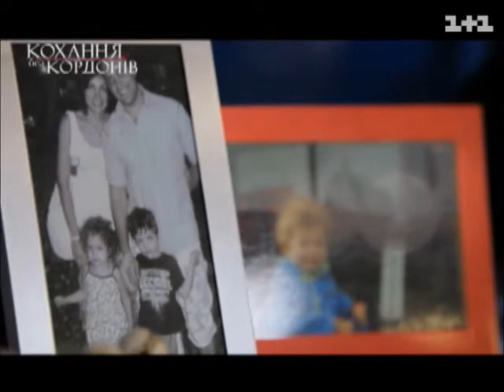Ігор Голубчик шукає ту жінку, яку зможе пустити у свій світ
UA - Мене звати Ігор Голубчик. Мені 36 років. Зараз я живу в Чикаго. Сім'я в мене невелика. Я родом з Одеси. В 92-му році ми вирішили емігрувати в Америку. В Чикаго були далекі родичі. Мені тоді було 14 років. До еміграції в Одесі ми жили доволі скромно, в комуналці.

В нас не було машини, в мене не було модних кросівок. Мій батько працював на заводі «Нептун», мама займалася господарством.

Коли ми тільки приїхали в Чикаго, була люта зима. Перший час було дійсно дуже важко. Мови я не знав, батьки тим більше. Мені щойно виповнилося 15, і до 16 років ніхто офіційно на роботу не брав. Батько теж не відразу роботу знайшов, мама постійно намагалася працевлаштуватися в магазин, чи хоч куди-небудь, але ніхто нікуди не брав. І все-таки я влаштувався в ресторанчик - смажити картоплю, робити гамбургери. Це для мене було круто.

Чи відчуваю зараз себе якимось емігрантом? - Ні. Більшу частину життя я тут живу. Всього добився сам, збудував своїми руками. Розпочав свою справу. Відкривав газети, журнали, інтернет-сайти. Зараз маю свій медіа-бізнес. Кожного дня о 17-й годині в мене починається прямий ефір на «Вашому радіо».

Окрім роботи на радіо, видавницької справи, я також займаюся продюсуванням російських та українських зірок в Америці. Часу в мене дуже мало, постійно якісь переговори.

Я був одружений 7 років. В нас двоє прекрасних дітей: Саша -- 8 років, і Ліза -- 6 років. 3-4 дні на тиждень вони живуть зі мною. В них є окрема кімната, і вони почуваються як в дома. Діти займають дуже важливу роль в моєму житті, багато часу проводжу з ними.

Не дивлячись на те, що я відчуваю себе американцем, десь далеко всередині ностальгія за Батьківщиною завжди була. Тут інший менталітет у людей. Немає тієї душевності, доброти... Тому мені здається, що з дівчиною з України я знайду спільну мову і щось таке промайне поміж нами, чого я не зможу знайти в комусь іншому.

Якщо я дійсно закохаюся, зможу впустити її в свій світ, до своїх дітей, я безперечно готовий на все.